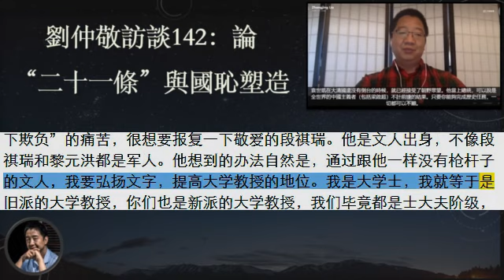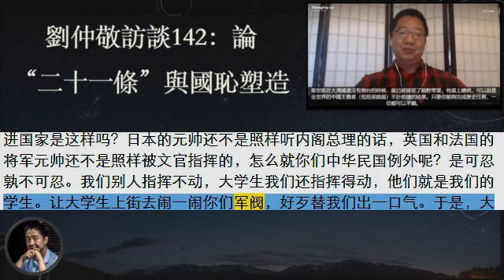刘仲敬访谈142：论“二十一条”与国耻塑造